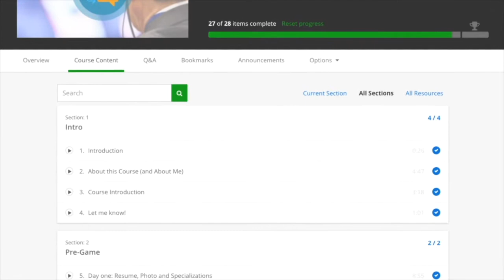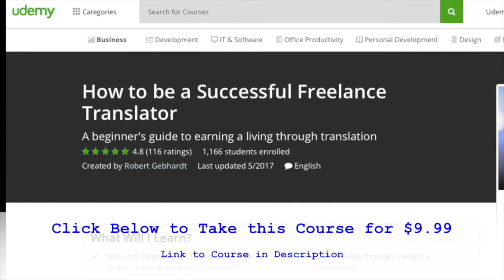Freelancers with Non-Freelance Partners